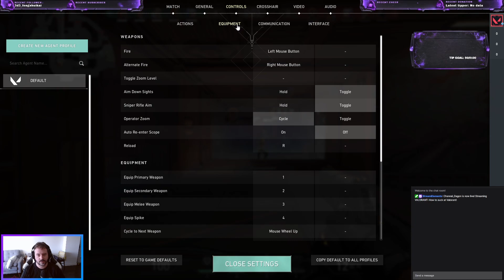Valorant: Part 2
This is my second game in Valorant!  The first time was just to play and see if it was something I could enjoy.  Basically just to get used to the game.  Hope you all enjoy!

**Links**